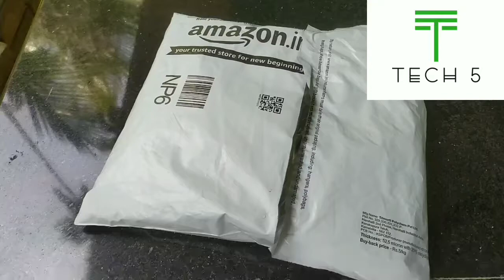Yellow Hoodie Unboxing and Review (HINDI)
About : TECH 5  is a Hindi Tech YouTube Channel, where you will find technological videos in Hindi, New Videos is Posted Everyday :)